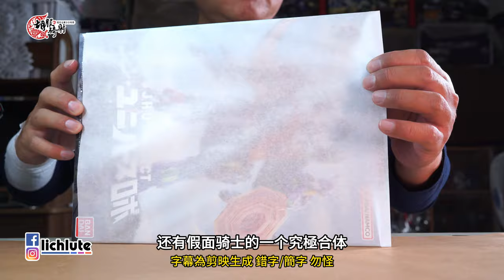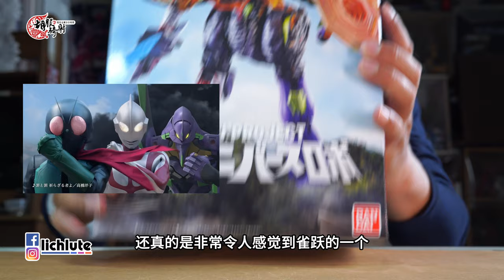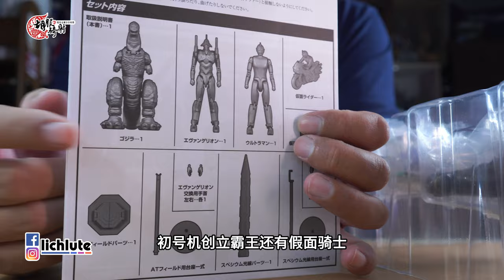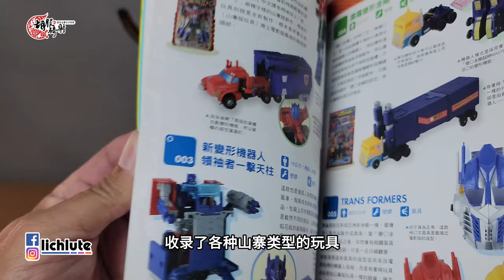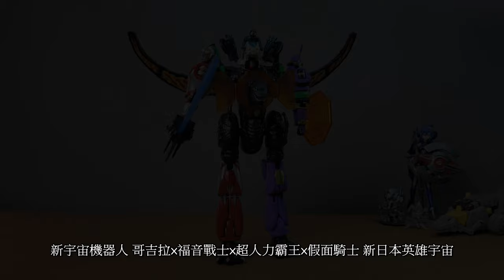庵野秀明老師要不要來看看這個！ 新宇宙機器人 哥吉拉×福音戰士×超人力霸王×假面騎士 新日本英雄宇宙 胡服騎射的玩具開箱時間